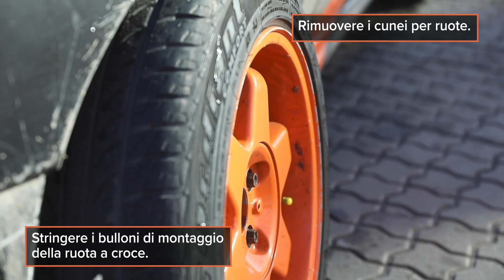Sostituzione delle sospensioni della BMW E30 Turbo: migliora la maneggevolezza | Progetto AUTODOC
*🛠️ I prodotti necessari per eseguire il lavoro:*

La maneggevolezza della BMW E30 325i Turbo è migliorata ulteriormente dopo l'installazione del kit di sospensioni Wisefab.

La sostituzione passo dopo passo del braccio anteriore inferiore, del tirante e delle testine del tirante - nel video che fa parte del progetto speciale di AUTODOC.

0:00 — Come sostituire la sospensione su una BMW E30 Turbo
0:12 — Posizionare i cunei per ruote
0:15 — Allentare i dadi delle ruote
0:18 — Sollevare l'auto o posizionarla sopra una fossa d'ispezione
0:20 — Svitare i dadi delle ruote
0:25 — Rimuovere la ruota
0:58 — Scollegare il braccio di sospensione dal fuso a snodo dello sterzo
1:06 — Svitare l'elemento di fissaggio che collega l'estremità del tirante al fuso a snodo
1:15 — Scollegare l'estremità del tirante dal fuso a snodo dello sterzo
1:19 — Svitare l'elemento di fissaggio del supporto della pinza del freno
1:25 — Rimuovere il gruppo del supporto della pinza del freno
1:49 — Svitare il braccio dal sottotelaio e dalla carrozzeria
1:57 — Separare il giunto sferico del braccio dal sottotelaio
2:18 — Estrarre mediante pressione la boccola dal braccio della sospensione
2:30 — Pulire le sedi di montaggio della boccola
2:40 — Premere la nuova boccola nel braccio di sospensione
2:57 — Installare i bulloni di montaggio che collegano il nuovo braccio al fuso a snodo
4:30 — Applicare un prodotto trattante sulle sedi di montaggio dell'estremità del tirante
4:40 — Avvitare una nuova estremità del tirante dal kit di sospensione anteriore Wisefab
5:57 — Installare il gruppo del supporto della pinza del freno
6:01 — Avvitare l'elemento di fissaggio del supporto della pinza del freno
6:11 — Riposizionare la ruota
6:14 — Avvitare i bulloni di montaggio della ruota
6:17 — Abbassare l’auto
6:20 — Stringere i bulloni di montaggio della ruota a croce
6:22 — Rimuovere i cunei per ruote